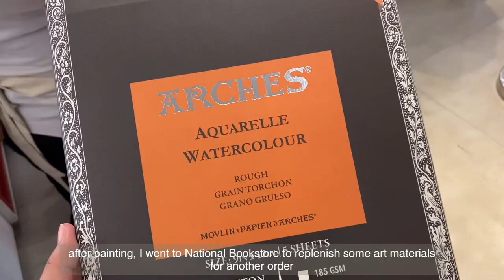Paint with me~ All Too Well: The Short Film 🍂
Helloooo~ It’s been 2 years since the last time I uploaded a video. This channel grew a little despite of not being active and I’m thankful for u guys for staying. Here’s the process video of my watercolor painting of a scene from Taylor Swift’s All Too Well: The Short Film. All too well has been my most favorite song feom Taylor since high school. I love the short film so much! This is not a tutorial but I hope you can learn a little by watching my process. I will upload a tutorial soon! I promise that with all my heart. 🤍

I lof u and i appreciate u! please treat urself with sumthin’ too!

✎ Materials used:
-Holbein Watercolors
-Baohong Cold-Pressed Watercolor Paper
-Van Gogh Flat Brush 3/8”
-The Craft Central’s Round Pointed Brushes
-Scotch Magic Tape